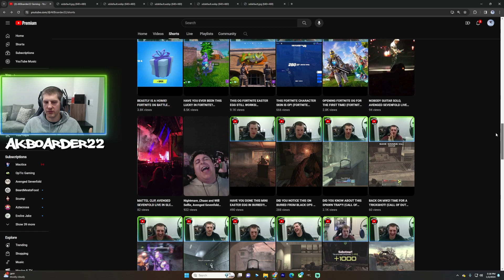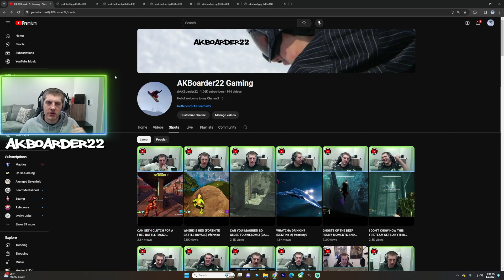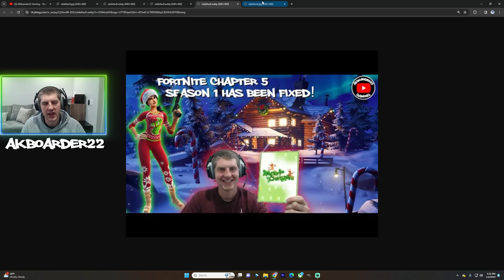My Six Year Anniversary of Uploading to YouTube! (2023 - 2024)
Artist and channel info:
Connect with NCS: